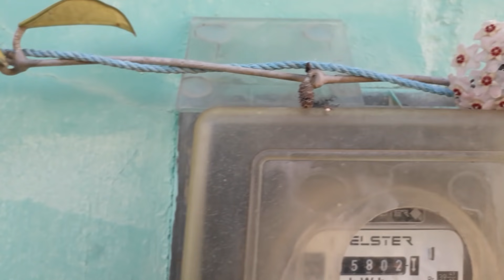a planta hoya carnosa de mainha ta um show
me sigao no Instagram joãodinho35 fiquem todos com Deus